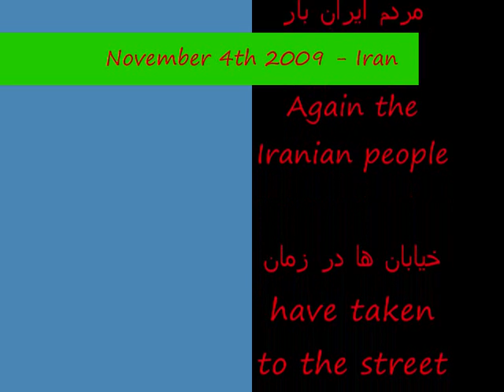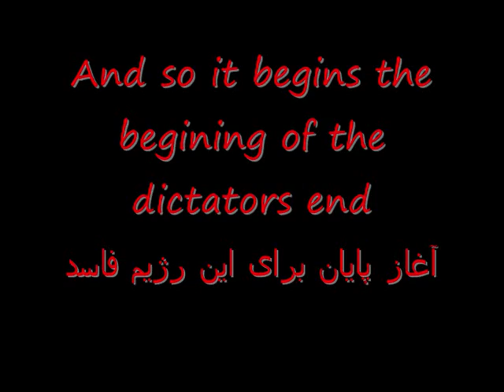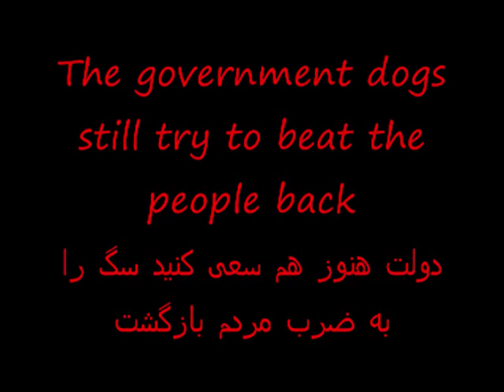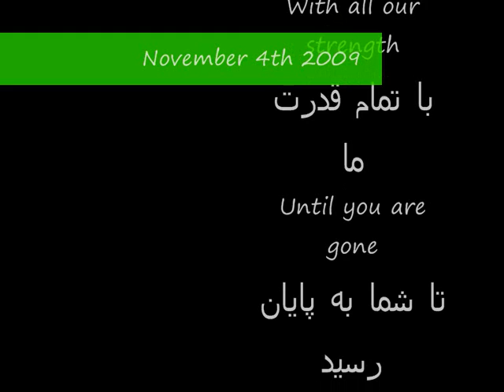Iran Protest 4th November 2009 - Montage of video and images from the day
A video set to Requiem of a Dream, showing mobile video and images from the street protests against the fascist regime in Iran. Please comment, share and support the people of Iran. Make everyone aware of what is happening as the media still wont report the facts. Peapole are beaten and are dying for freedom as the world just watches it happen in silence. V Sabz. JambonJ